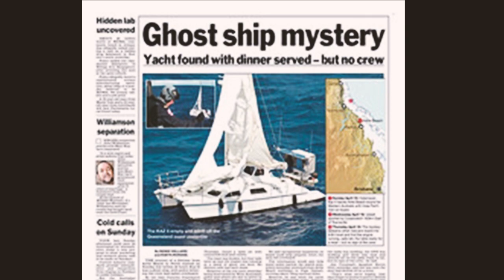10 MOST ABANDONED SHIPS - GHOST SHIP MYSTERIES THAT CAN'T BE EXPLAINED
10 MOST ABANDONED SHIPS - GHOST SHIP MYSTERIES  THAT CAN'T BE EXPLAINED
 The mummy ghost ship
 Ghost ship Jenny
 High Aim No 6.
 The Carroll A. Deering
 The Mary Celeste
 The Jian Seng
 The Nina yacht
 The MV Joyita
 The Kaz II
 The Sam Rataulangi